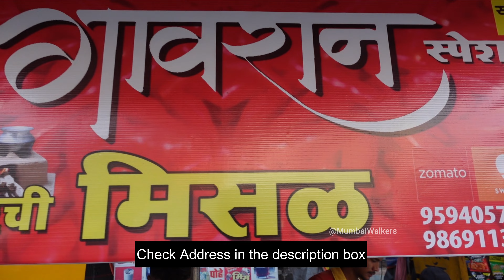Gavran Misal Thane | Misal Thali Only At 50₹ | Chulivarcha Misal | Best Misal in Thane | Street Food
Gavkari Chulivarchi Matki Misal INR 50/-
Timing: Mon-Sun 5am-1:30pm

About
Misal is a very popular spicy dish in the Western Indian state of Maharashtra. The dish is mostly eaten for breakfast or as a midday snack or sometimes as a one-dish meal, often as part of misal pav.It remains a favourite snack since it is easy to make with affordable ingredients and has a good nutritional value. The taste of misal ranges from mildly to extremely spicy. And there are a lot of varieties as well. Misal is also a popular street food. The dish is always served hot.
The dish originates from the boundary of Khandesh and Western Maharashtra. Present day Nasik and Ahmednagar districts of Maharashtra.

The ingredients of misal vary widely, and consist of a combination of the following:
Usal, a curry made from matki (moth bean) or watane (dried pea) or even mung beans.
Tarri/kat/sample/rassa, a spicy gravy. This is the heart of the dish and is usually made in many variants identified by colour as "kala rassa" (black), "laal rassa"(red), "hirwa rassa"(green) etc., with the most famous one being tambda-pandhra rassa. The colour of the tarri is imparted by the ingredients used and not by artificial edible food colouring agents. So a green tarri would be made from green chilies and coriander whereas the black tarri would be made from dry roasted bay-leaf and black pepper as main ingredients. The red tarri as expected would have red-chilli powder.